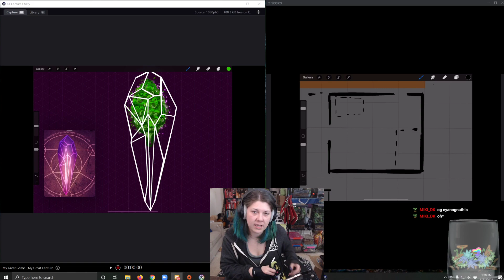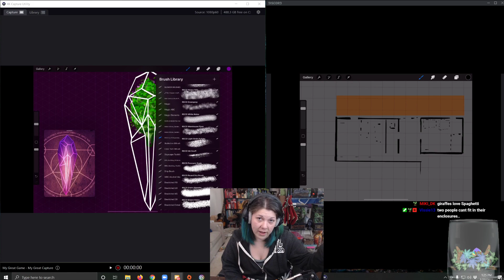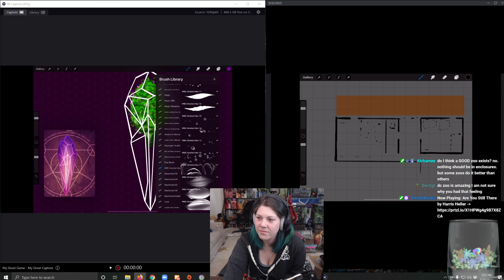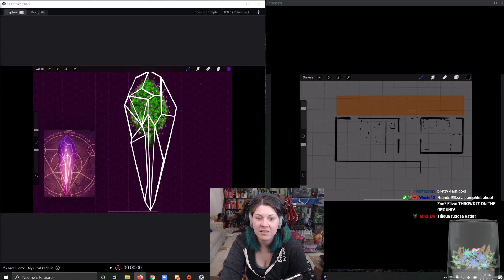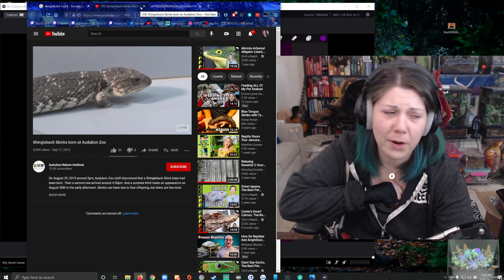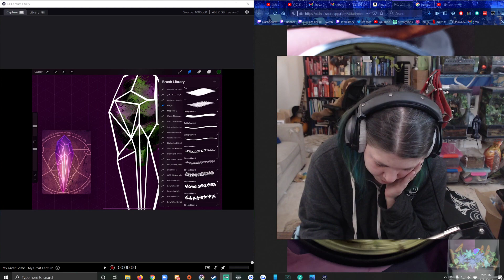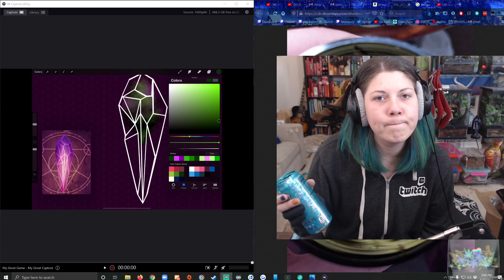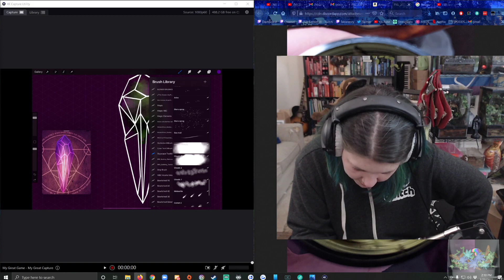Let's Draw With ClassyKatie! ◉ Episode 100